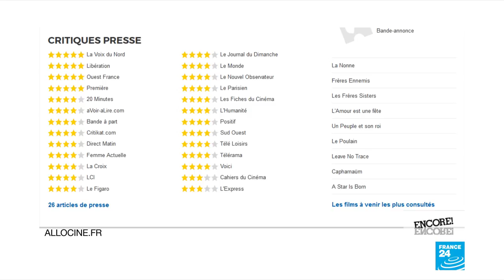Film show: 'The Freshmen', 'Shéhérazade' and 'Thunder Road'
It's survival of the fittest for students hoping to study medicine here in France, an ultra-competitive race which has been fictionalized by Thomas Lilti in "The Freshmen", starring Vincent Lacoste. Film critic Lisa Nesselson tells us how she got an insight into the brutal selection process to get into med school. She salutes the youthful talents deployed in "Shéhérazade" and we take a look at Texan tragi-comedy "Thunder Road", which scooped a prize at the 44th Deauville American Film Festival.